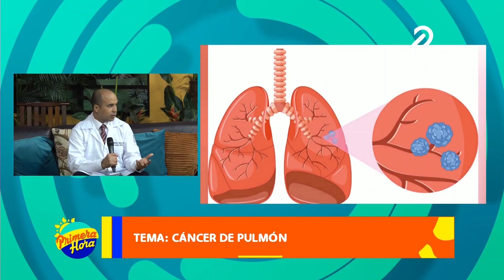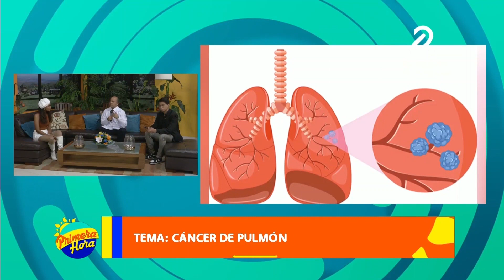Factores de riesgo del cáncer de pulmón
El cáncer es un crecimiento de manera anómalo de las células en cualquier parte del cuerpo, y en este caso abarca el pulmón ya sea el derecho o izquierdo. Son diferentes factores los que pueden ocasionarlo entre ellos ambientales, hereditarios, ambientes infecciosos y procesos inflamatorios crónicos.